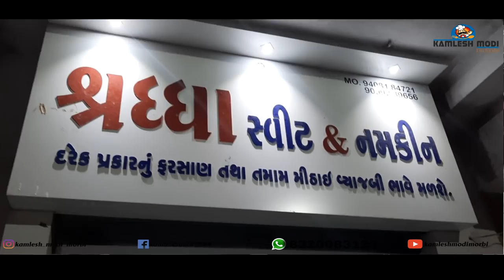અડદિયા રેસિપી કાઠિયાવાડી શિયાળો ખોરાક તમે પણ મંગાવો મોરબી કમલેશ મોદી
Adadiya 1 Kg Rs.449
For Payment Details
Axis Bank
Narendrabhai Gohil
A/C.915010051225209
For Contact

કમલેશ મોદી
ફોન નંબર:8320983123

i